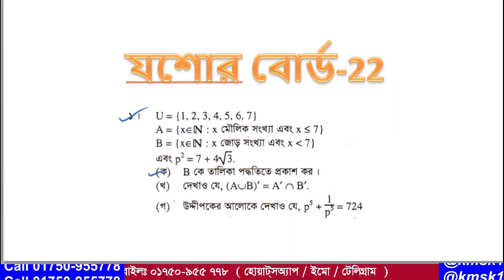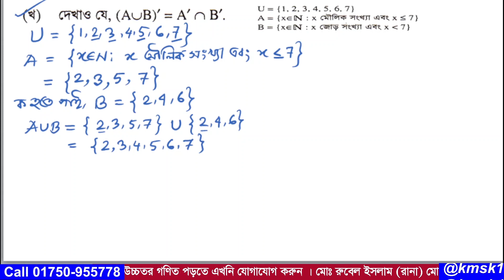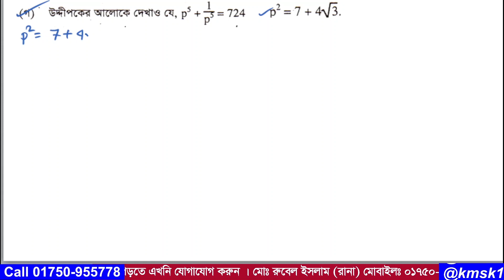প্রশ্ন নং-01 । এসএসসি 2022 । যশোর বোর্ড । অধ্যায়-2+3 ( সেট ও ফাংশন +বীজগাণিতিক রাশি ) নবম ও দশম গণিত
আমাদের এই ভিডিওটিতে  2022 সালের এসএসসি গণিত পরীক্ষায়  যশোর বোর্ডে  01  নাম্বারে  যে সৃজনশীল প্রশ্ন আসছে তা সহজ পদ্ধতিতে সমাধান করা হয়েছে । উক্ত সৃজনশীল প্রশ্নটি নবম দশম শ্রেণির  অধ্যায়-2+3 ( সেট ও ফাংশন +বীজগাণিতিক রাশি ) থেকে দেওয়া হয়েছিল । আশা করি ভিডিওটি শিক্ষার্থীদের উপকারে আসবে ।আর ভিডিওতে  যেকোনো অনাকাঙ্খিত ভুলের জন্য  আমি আন্তরিকভাবে দুঃখিত এবং ক্ষমা প্রার্থী । সকলের জন্য দোয়া ও ভালবাসা রইল আর আমার জন্য সকলের কাছে বিনীতভাবে দোয়ার দরখাস্ত রইল ।